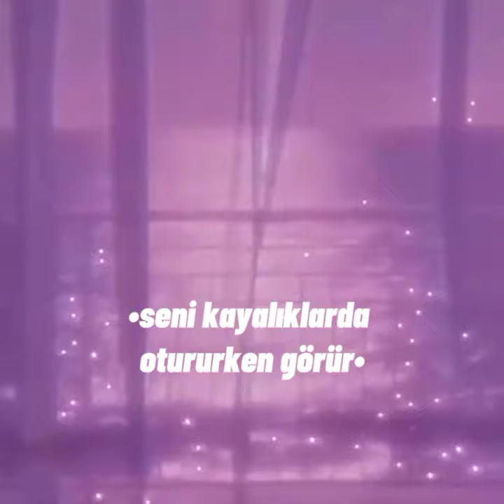"sadece sen" 6.bölüm çağkız çeafc leyyağ ~irem